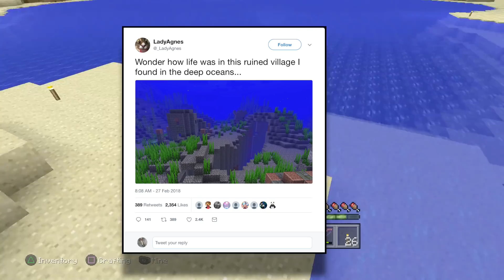Minecraft 1.13 Aquatic Update UNDERWATER VILLAGES CONFIRMED! PE, Xbox, PS4 & Switch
Underwater villages have been confirmed! They are coming to the 1.13 aquatic update! LadyAgnes
Wonder how life was in this ruined village I found in the deep oceans...

Xbox Club “Xbox Ninja Army”

Hello, my name is Stealth and on this channel you will find daily  PS4, PS3, Wii U, Xbox 360 and Xbox One videos. I love playing games and sharing my adventures with my friends and subscribers. I originally started playing Minecraft on the Xbox 360 and I instantly fell in love with the limitless possibilities. I hope to see you around. Take care ninjas!

1.13, also known as Update Aquatic, is an upcoming major update to Minecraft: Java Edition set to be released in Q2 2018. It will focus mainly on ocean content and technical features.This update was originally going to be released as two separate updates with 1.13, originally named Technically Updated, having the technical changes and 1.14, originally named Update Aquatic, having all the ocean features.